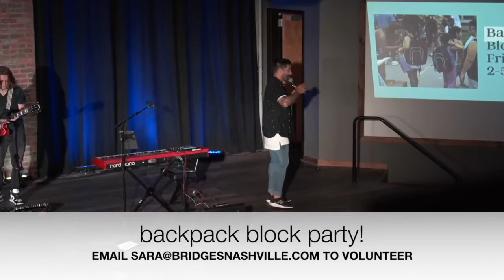Bear One Another's Burdens - Pastor Kurtis Parks - Message and Worship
Join us for First Sunday Gathering, LIVE at the Listening Room Cafe.
Pastor Kurtis shares a message about carrying each other's burdens, according to Galatians 6:2. Our worship team leads us, as well as Communion and announcements.